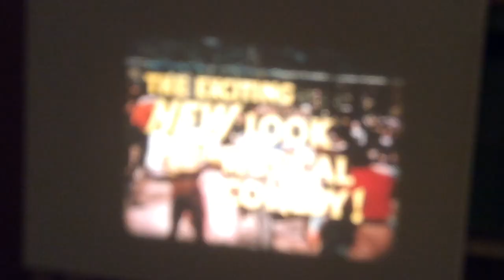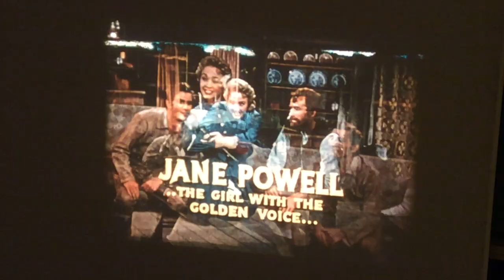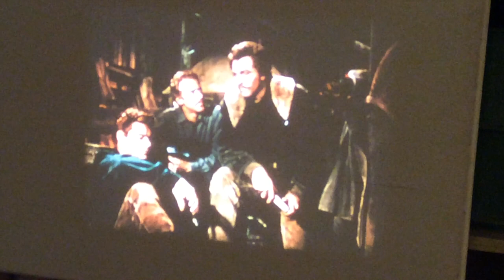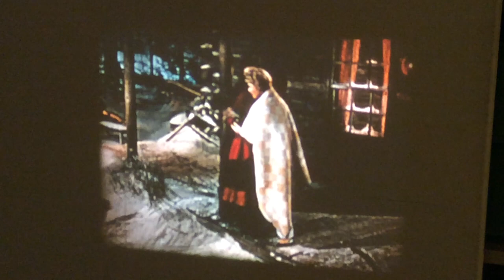16mm film Seven Brides For Seven Brothers (1954) long trailer colour sound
Projected on my Eiki Super Slot-Load II film projector.